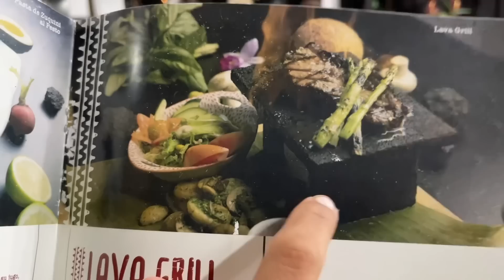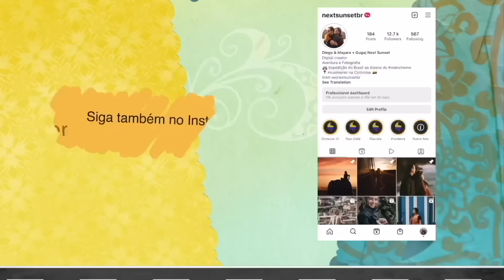FOI SOMENTE O ACASO OU O DESTINO QUE NOS TROUXE ATÉ AQUI?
Somos Diego e Mayara, casal apaixonado por viagens e fotografia. Estamos em uma expedição pelas Américas com nosso motorhome artesanal e documentamos tudo aqui no YouTube e no Instagram (@nextsunsetbr).

Apoie nosso projeto do Brasil ao Alasca